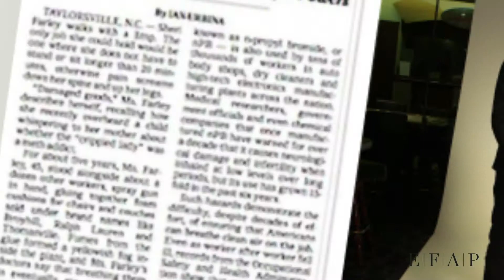EFAP Alumni : Chef de projet marketing - Casino Théâtre Barrière de Bordeaux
Nos métiers Hall of fame : Julien Paulerena, Chef de projet Marketing au Casino-Théatre Barrière de Bordeaux (EFAP 2008)